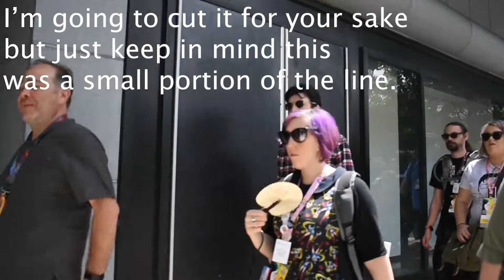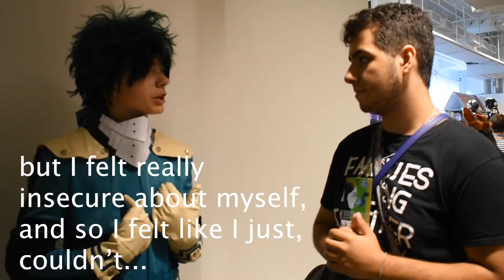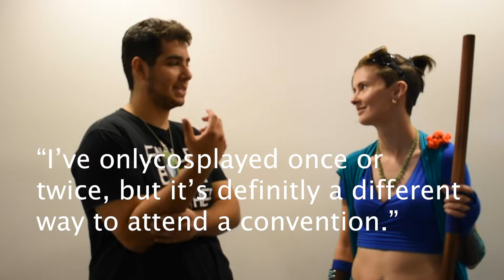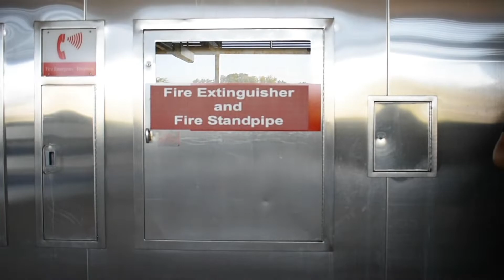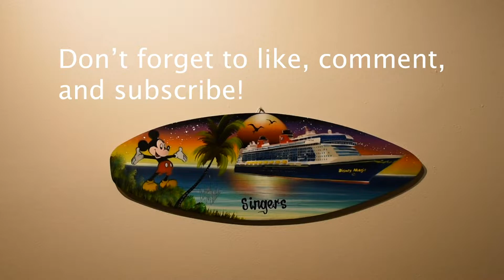Dragon Con: Atlanta Cosplay and Nerd heaven, Labor Day weekend 2019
In this video Jonah shows some of the amazing cosplays at the annual Dragon Con convention in Atlanta...  part of the parade (which we go to most years) and a little of the convention itself, which he went to for the first time this year.  He interviews a couple of cosplayers. Rafi tries to escape his brother.  Please show some likes, comments and support for this video, the first one on our channel shot and edited completely by Jonah.